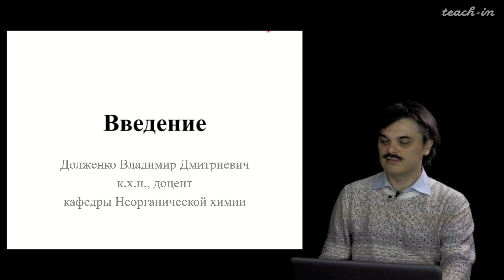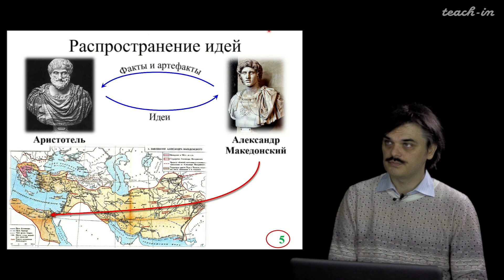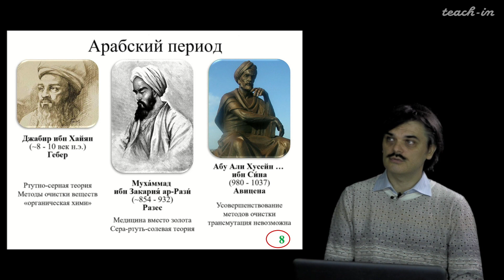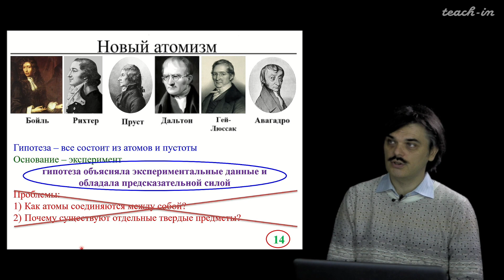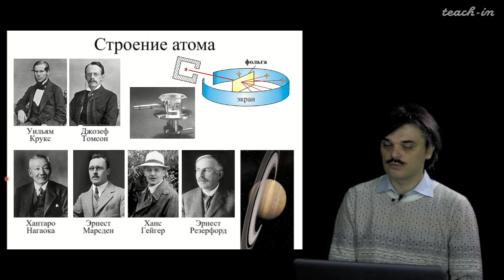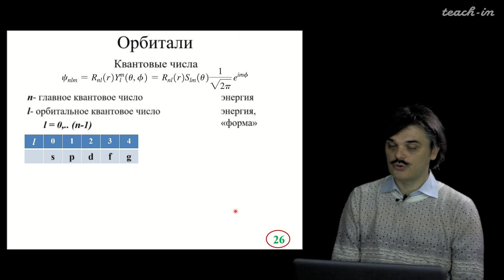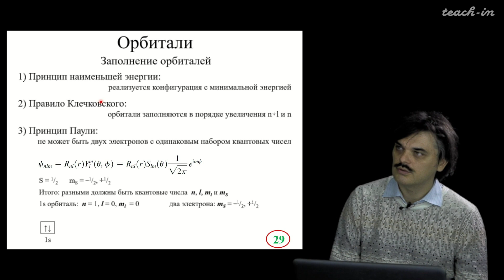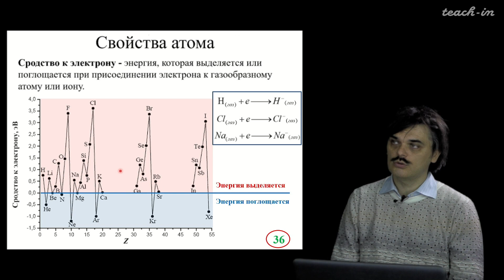Долженко В.Д. - Прикладные аспекты современной химии - 1. Введение. Исторический обзор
00:00:19 1. Общие слова о курсе
00:01:27 2. Классификация наук
00:02:28 3. Науки о природе
00:05:02 4. Элементы в Древней Греции
00:07:58 5. Распространение идей
00:11:53 6. Алхимия
00:15:47 7. Арабский период
00:21:29 8. Возвращение в Европу
00:25:51 9. Что такое атом?
00:28:32 10. Рождение химической науки
00:29:33 11. Новый атомизм
00:31:33 12. Фундаментальные аксиомы Джона Дальтона
00:33:43 13. Таблица элементов. Периодический закон Д. И. Менделеева
00:37:30 14. Строение атома
00:42:12 15. История развития модели атома
00:44:27 16. Свойства атома. Масса
00:47:41 17. Изотопы
00:48:24 18. Строение атома
00:51:14 19. Орбитали
00:57:00 20. Заполнение орбиталей
01:03:15 21. Таблица элементов. Периодический закон Д. И. Менделеева
01:04:11 22. Энтальпия и потенциал ионизации
01:10:19 23. Сродство к электрону